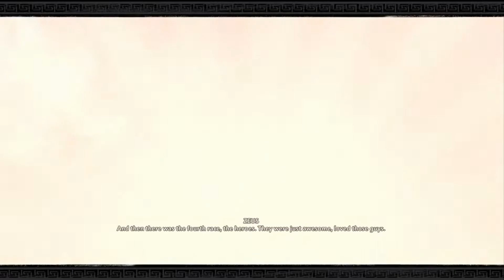Ligyrons betrayal | Immortals Fenyx Rising - Lets Play EP35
Immortals: Fenyx Rising follows the story of Fenyx, a human mortal thrust into the world of ancient Greek gods on a quest to save their brother from a stony fate. Their quest co-incides with a crisis already in progress — the evil Typhon has escaped from Tartarus and taken the entire Pantheon as his hostage. Fenyx’s story is told from the perspective of Prometheus, chained to a rock for the crime of giving humanity the gift of fire. Prometheus’ goal is to get Zeus, attention-deficit lightning enthusiast and head of a rapidly dwindling Pantheon, to see how this remarkable mortal might be of use.